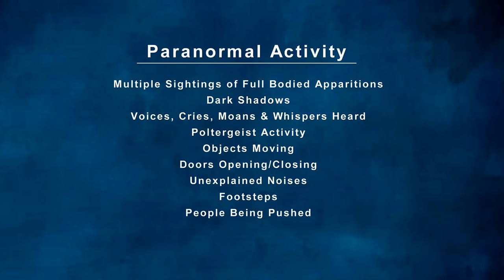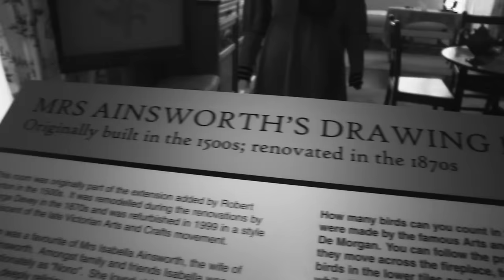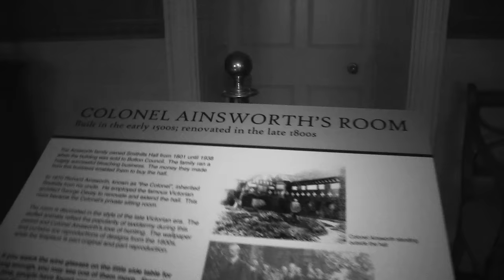MH UNSEEN SMITHILLS HALL PT2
Part two of our investigation into Smithills Hall see Stuart on the ground floor...but is he alone?